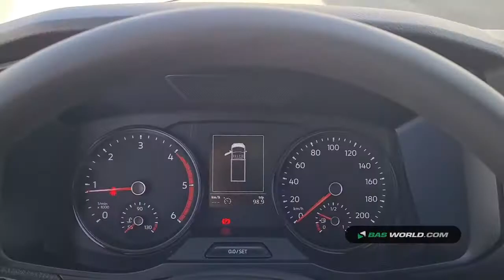70169185 MAN TGE